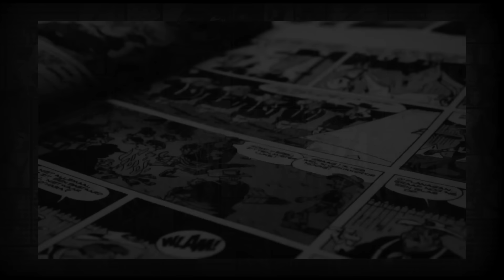Mark Millar writes actual villains, film at 11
Mark Millar gets attacked for writing hateful villains. So... what's the problem exactly?